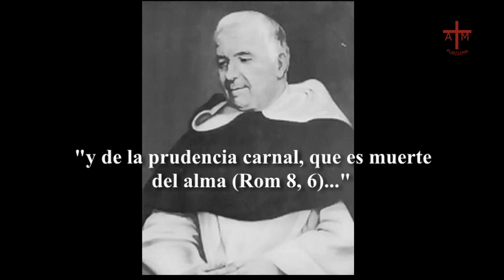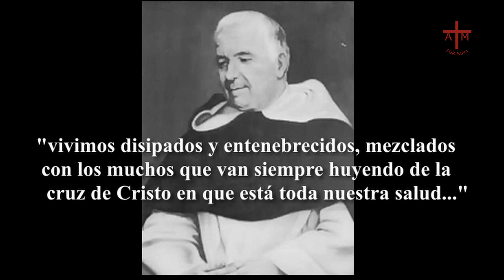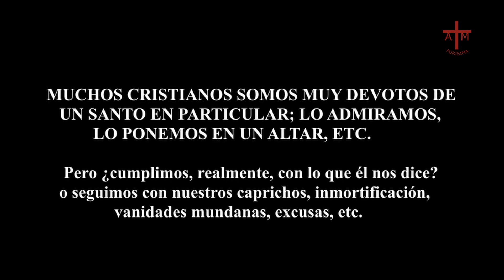REFLEXIONES ESPIRITUALES 1: "LA INMORTIFICACIÓN" por Fray Juan González Arintero O.P.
Cuando se habla de MORTIFICACIÓN muchos cristianos temblamos, e incluso, rechazamos el tener que renunciar a placeres que consideramos lícitos.
   Otros ponen la excusa de que estas renuncias y mortificaciones son sólo para religiosos y sacerdotes. Nada más irreal.
   Sin embargo, todos los SEGLARES (para aquellos que no tengan enfermedades o impedimentos físicos o psíquicos ) estamos llamados a recorrer el camino santo de la santa perfección, que es el EVANGELIO (Doctrina Divina y Celestial de Ascética para el gozo de la Mística). Muchos cristianos se afanan en hacer ORACIÓN pero descuidan la segunda arma espiritual del combate; la penitencia.
   Cuando la penitencia se nos hace pesada, podemos preguntarnos. ¿ALGO MARCHA MAL EN NUESTRAS ORACIONES? ¿HAGO BIEN LA ORACIÓN? porque la oración nos ha de llevar al AMOR DE DIOS (siempre en crecimiento, aun contando con las desolaciones que nos ayudan al desarrollo de nuestra santificación). Y con el Amor de Dios que va cuajando en nuestra alma nos va ayudando para llevar a cabo la práctica de las mortificaciones haciéndose el YUGO suave y ligero.
   El AMOR PROPIO nos vence.
   El padre Arintero, como tantos otros santos maestros espirituales, nos dan la clave para entender y llevar una vida cristiana plena, y entender el Evangelio.